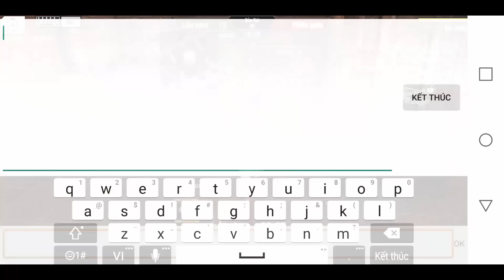Tập Kích/Crisis Action | Vip Inferno Hóa Thạch Khủng Long Ah